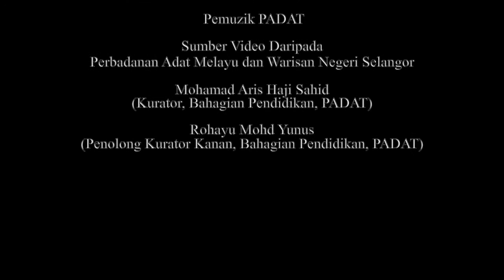Ronggeng Melayu NusPARC - Ronggeng Hari Raya oleh PADAT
Persembahan Ronggeng Melayu sempena Senandung Aidilfitri KitaSelangor 2021 oleh Kerajaan Negeri Selangor dengan kerjasama Megaday Media Sdn. Bhd., Gaya Travel dan Media Selangor Sdn. Bhd.

Persembahan ini merupakan rentetan daripada Projek Pemugaran Muzik dan Tari Pergaulan Ronggeng anjuran Nusantara Performing Arts Research Center (NusPARC) di bawah tajaan PENJANA (Pelan Jana Semula Ekonomi Negara Bagi Industri Kreatif - Kementerian Kewangan Malaysia) dan Initiatif Pemulihan Agensi Pembangunan Ekonomi Kebudayaan (CENDANA).

Perbadanan Adat Melayu dan Warisan Negeri Selangor (PADAT) telah mengambil langkah proaktif dengan mempersembahkan Ronggeng Melayu sebagai cuplikan daripada video Senandung Aidilfitri ini. Persembahan ini telah dijayakan oleh artis budaya dan pemuzik PADAT.

Sumber video daripada: Perbadanan Adat Melayu dan Warisan Negeri Selangor (PADAT)